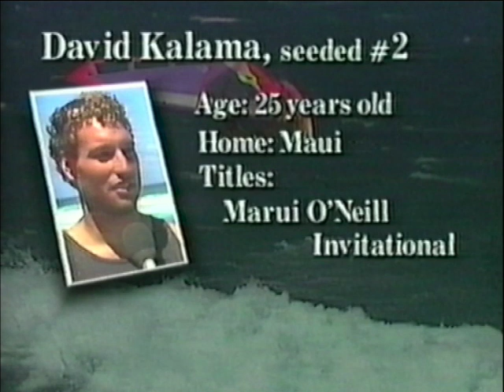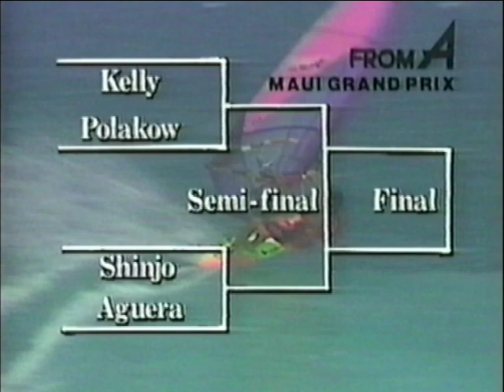MAUI GRAND PRIX 1990 (Classic Windsurf Movie)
Some classic footage from Hookipa just before the event was renamed the Aloha Classic.

All credit of production goes to 'Gentry Sports'.